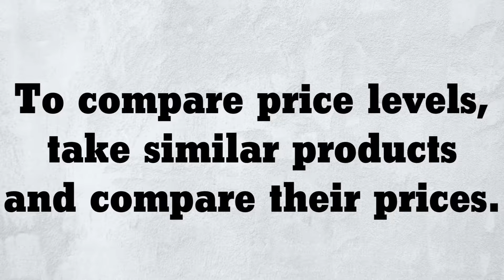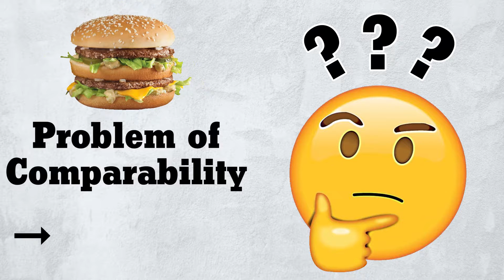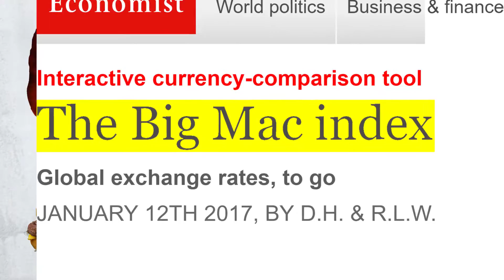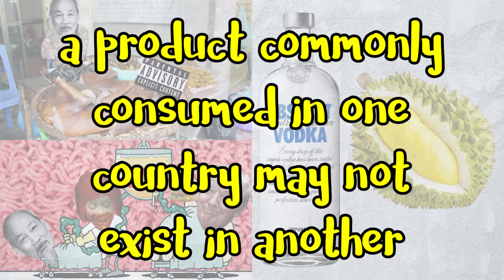The Big Mac Problem (Price Indices #2)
Comparing price levels across countries is hard. One problem is what I call the Big Mac Problem. This is the problem of comparability — the problem of finding similar, comparable products across countries, whose prices can be compared.

The Big Mac is just about the most comparable product one can think of. But even the Big Mac runs into the Big Mac Problem. And the Problem only gets tougher for most other products.

This is Part #2 in a series on Price Indices. Parts #1

Music: "Pacific Sun" by Nicolai Heidlas and "1950s Rock n' Roll Piano Riff" by rasputin1963.